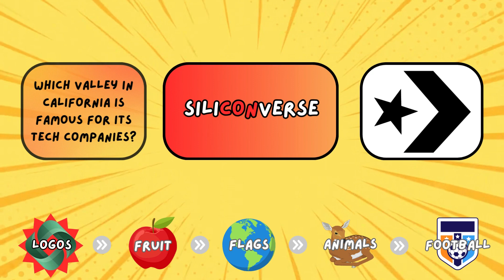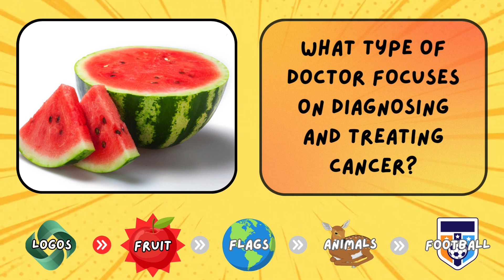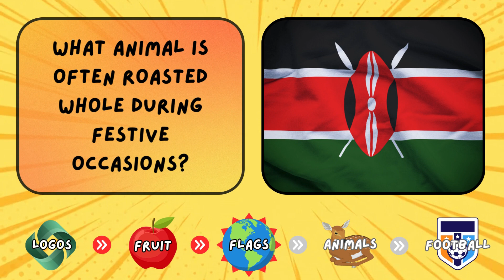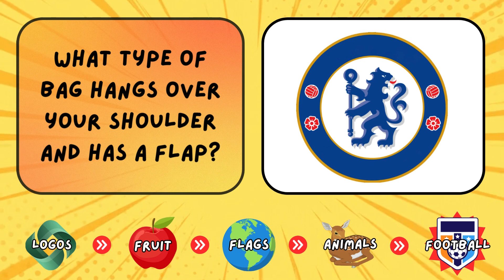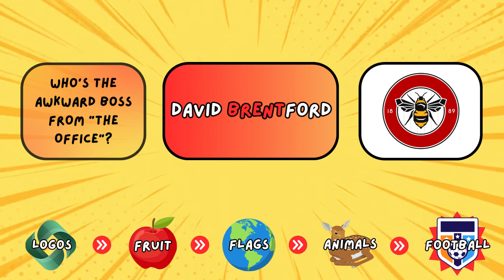Answer Smash Quiz 💥 General Knowledge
💥 ANSWER SMASH QUIZ💥
Get ready for a fun and challenging Answer Smash quiz. Test your general knowledge against the timer in this fast paced word game. Its simple, say what you see and rack your brains for an answer!

📘 CHAPTERS 📘
00:00 - Intro
00:17 - Logos
01:04 - Fruit
01:50 - Flags
02:37 - Animals
03:24 - Football